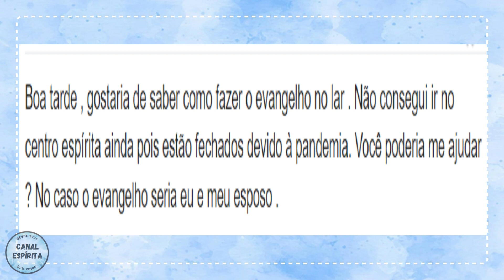EVANGELHO NO LAR NA VISÃO ESPÍRITA I Canal Espírita Responde #12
Então pessoal, como o evangelho no lar é uma reunião em nome de Jesus, ele se faz presente através dos seus mensageiros de luz através dos Mentores Espirituais que irão aí na sua casa para auxiliar vocês, para levar irmãos desencarnados necessitados para acompanharem o evangelho.

Quem pode participar do evangelho no lar. Toda família ou alguns membros da família que queiram participar ou apenas você se você mora sozinho ou se as demais pessoas da sua família não quiserem participar.